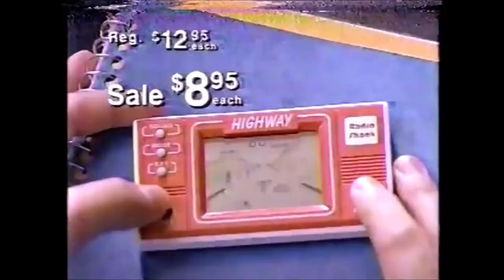1989 Radio Shack Christmas Sale with Action Games